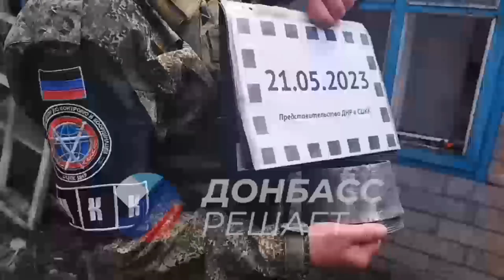Донецк сегодня 21.05.2023 Многодетная семья осталась без дома. Мальчик лишился ноги!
❗️ Сегодня в Киевском районе Донецка в результате обстрела ранен мальчик Володя.

У мальчика ампутация ножки. Сейчас врачи борются за вторую ножку мальчика.

В семье пятеро детей. Семья осталась без дома.

ВСЕМ. КТО ЖЕЛАЕТ И МОЖЕТ ПОМОЧЬ:

Кара ЦРБ  мамы  Елена Леонидовна 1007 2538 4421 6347
Карта ПСБ  - классный руководитель Елена Михайловна 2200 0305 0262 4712